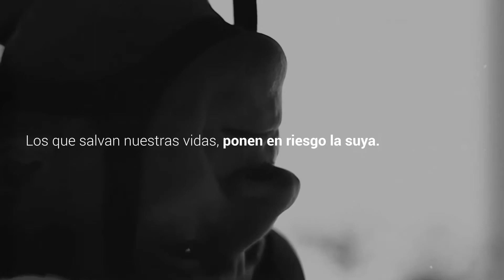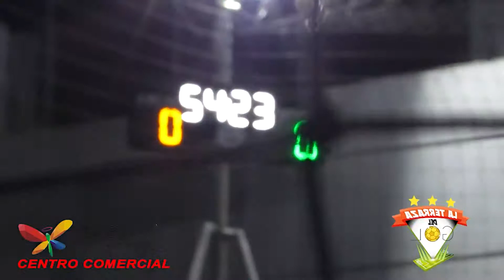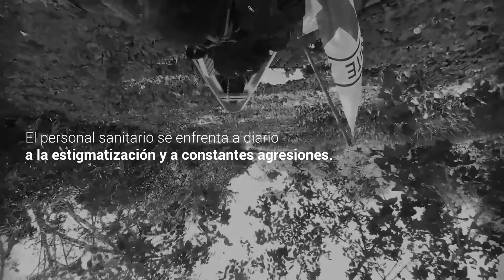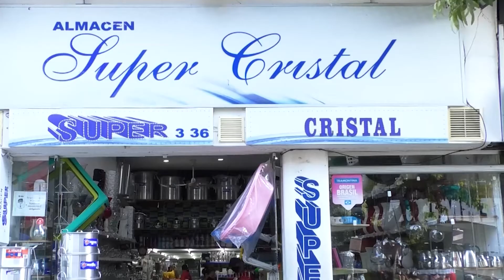ALPA NOTICIAS 5 AGOSTO